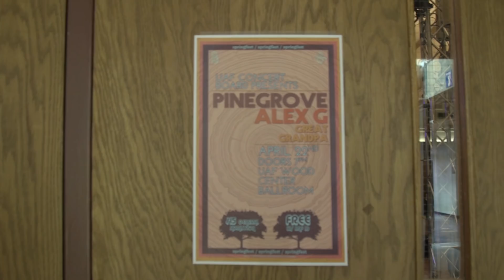Pinegrove Spring 2017 Tour: Part One - Alaska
Video by Kenna Hynes / Tiny Ship Co / kennahynes.com

"All Things Must Behave" by Great Grandpa
"Bobby" by Alex G, recorded live at University of Alaska Fairbanks
"V" by Pinegrove, recorded live at University of Alaska Fairbanks